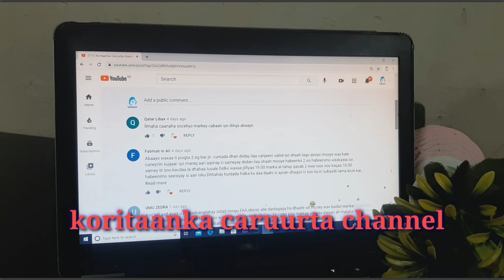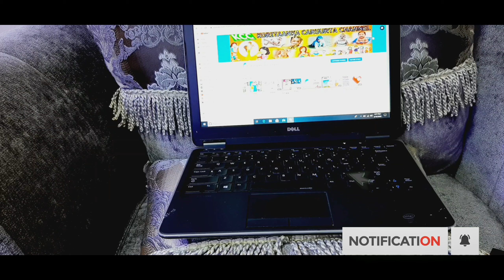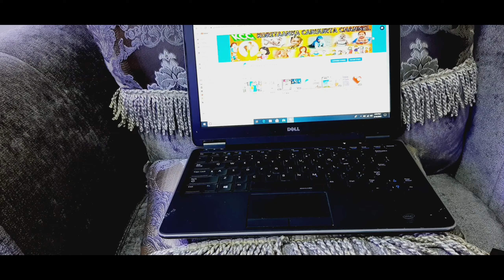ilmaha cunto diidka ah maxaa u xal ah